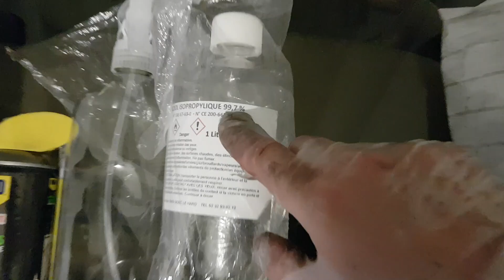Jaguar X300: nettoyage débitmètre !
Beaucoup d'idées et de projets, merci de votre participation !

👍 POUCE BLEU pour me soutenir

Putain de bagnole!
Salut les enfoirés, passionné de bagnoles, je rends hommage à un autre fan de belles mécaniques  et que j'adorais: Coluche !
Les vidéos c'est génial  pour passer à l'action et entretenir sa voiture en étant fier de soi et faire des économies. il y a beaucoup de pièces qu'on peut changer soi-même pour sa voiture.
Vous aider et partager  est mon but en ces temps où le pouvoir d'achat diminue sans cesse.

Ici je vous explique comment nettoyer le débitmètre.
Un débitmètre dysfonctionne quand il n'arrive plus quantifier correctement l'air qui est débité vers le moteur (en gros la quantité d'air qui arrive en terme de masse). C'est donc après l'encrassement de ce dernier qui l'empêche de faire des mesures exactes. Il envoie en conséquence des informations erronées au calculateur qui va faire fonctionner le moteur (injection) anormalement. source

Apprenons et partageons ensemble pour faire des économies.
A bientôt les enfoirés car on l'aime notre putain de bagnole ! ;-)